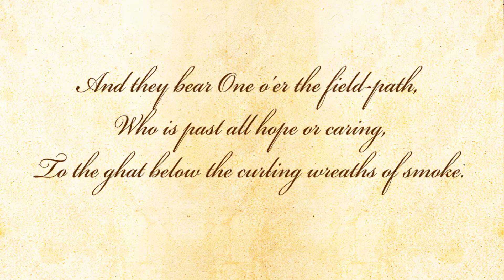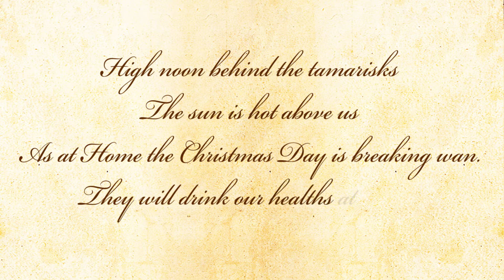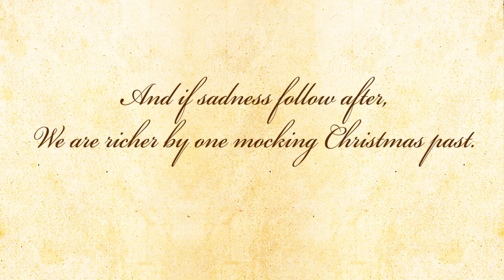Christmas In India by Rudyard Kipling - Poetry Reading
Christmas In India - A poem by Rudyard Kipling.

About the poem - The poem was written during a family reunion at the time of Christmas Kipling version of Christmas is sort of a characteristically sardonic view of the festival, for which he was criticized, too.

About the poet - Rudyard Kipling (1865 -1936) was an English poet, short-story writer, and novelist. He was born in Bombay, in the Bombay Presidency of British India. He is chiefly remembered for his celebration of British imperialism, tales and poems of British soldiers in India, and his tales for children. Kipling received the 1907 Nobel Prize for Literature.